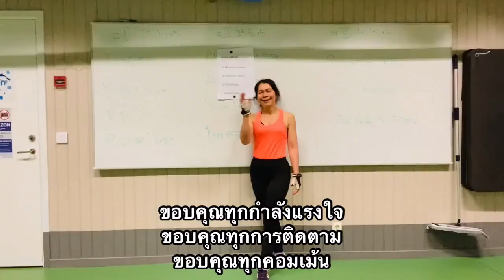ออกกําลังกายด้วยแท่นสเต็ป แอโรบิค ออกกําลังกายด้วย Step up 8 ตุลาคม 2564/2021#50+ก็ฟิตได#หวี สวีเดน￼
Step แอโรบิค
ออกกำลังกายคาร์ดิโอเต็มรูปแบบที่ไม่ยากเหมือนกับการเดินขึ้น-ลงบันได ในคคลิปนี้เพื่อนๆจะได้ทำท่าลันจ์และสควอชพร้อมกับก้าวไปด้วยเพื่อบริหารขาของทุกคนเพื่อนๆจะได้โชว์สเต็ปการเต้นไปกับจังหวะเพลงที่สนุกสนาน ซึ่งจะช่วยกระตุ้นและเพิ่มความสนุกสนานให้กับการออกกำลังกายของทุกคน

ในขณะที่เพื่อนๆออกกำลังกาย หัวใจของเราจะเต้นเร็วส่งผลให้หัวใจเราแข็งแรงขึ้น รวมถึงก้นและขาของเราจะกระชับ พัฒนาด้านการทรงตัว และมีความคล่องตัวมากขึ้น แต่สิ่งที่ดีที่สุดคือเราจะยังได้เผาผลาญแคลอรี่อยู่หลังจากออกกำลังกายเสร็จแล้วอีกด้วยนะค่าา😍

ฝากเพื่อนๆเป็นกำลังแรงใจขอบคุณเพื่อนๆ ทั้งเพื่อนเก่า
และเพื่อนใหม่ ที่เข้ามารับชม
การออกกําลังกายท่าสเต็ป
ทําอะไรผิดพลาดประการใด
ฝากให้คำแนะนำ
เพื่อปรับปรุงได้นะคะ🙏

ฝากเพื่อนๆเป็นกำลังแรงใจ